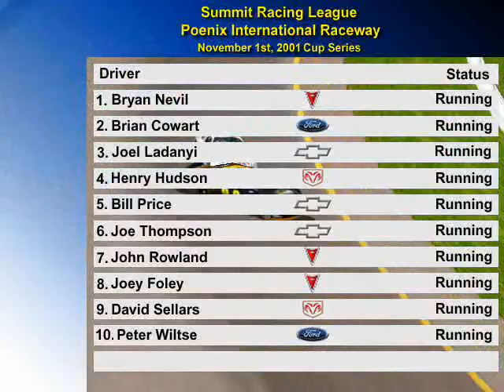Summit Racing League 2001 Phoenix